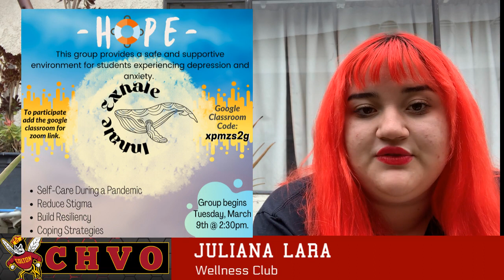CHS Weekly Announcements (April 23, 2021)